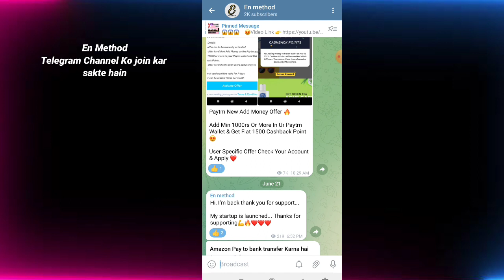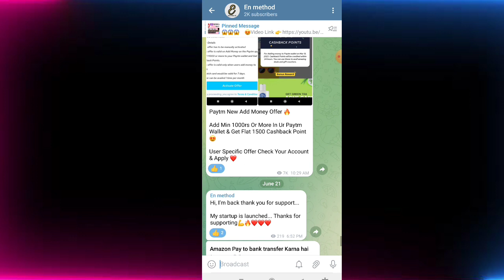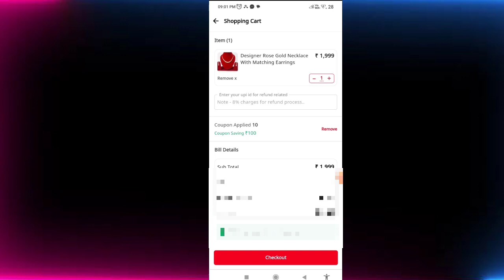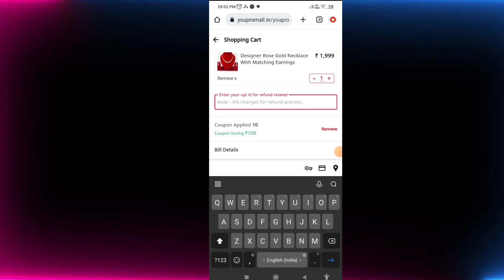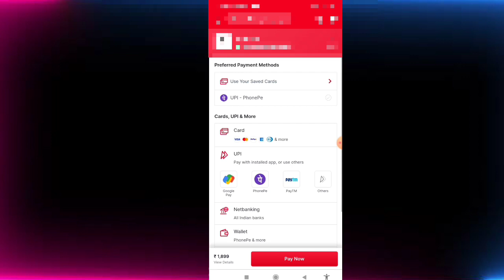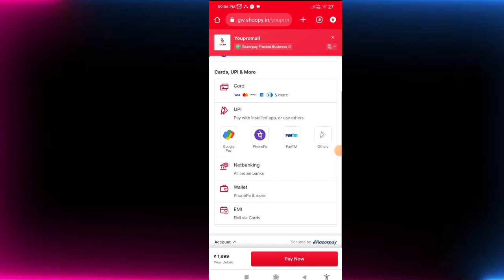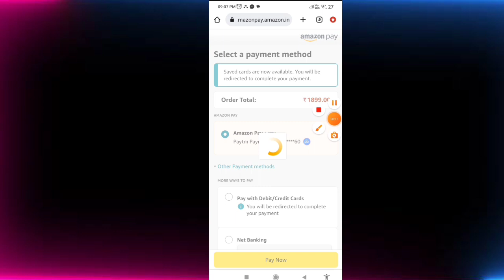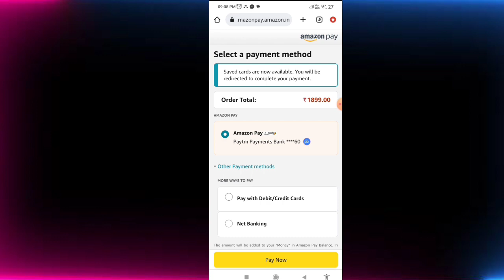Ola money to bank account transfer free | How to send ola money to bank account | Simpl Pay Later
Ola money to bank account transfer free | How to send ola money to bank account | Ola to bank | Ola

Invite Code 👉 38F924

👉ola
👉ola postpaid plus
👉ola postpaid